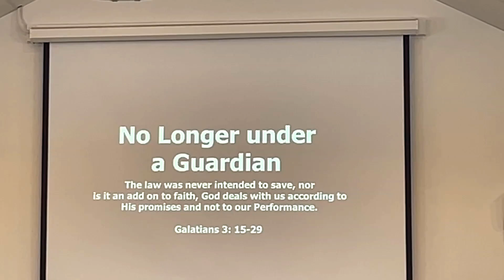No Longer Under a Guardian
Galatians 3. 15-29 | The law was never intended to save, nor is it an add-on to faith. God deals with us according to His Promises not our Performances.